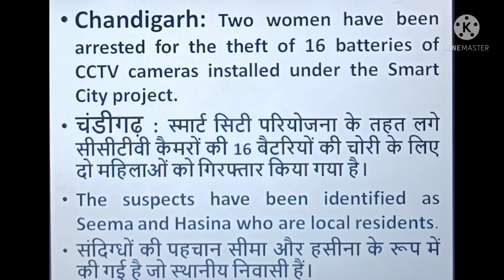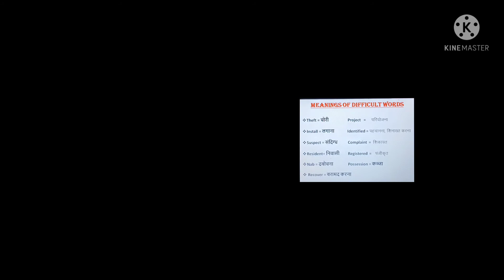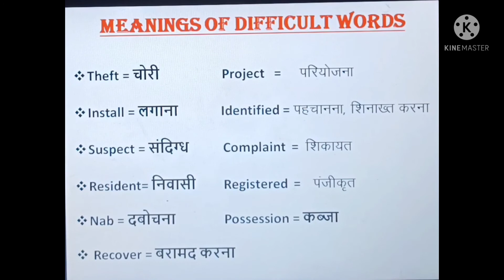🎉English newspaper reading l English to Hindi translate with vocabulary PART-3🎉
Hello friends 👋

In this video we will learn how to read and understand English newspaper. This video is only for beginners and intermediate.

If you are Hindi speaker and want to learn reading English newspapers from zero level, watch my videos regularly.